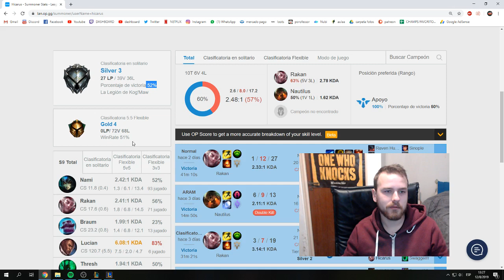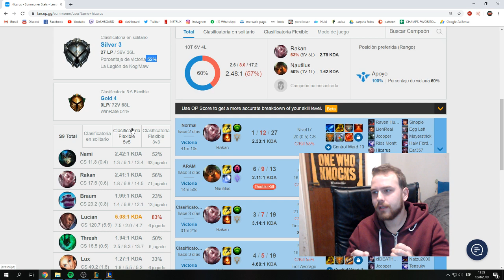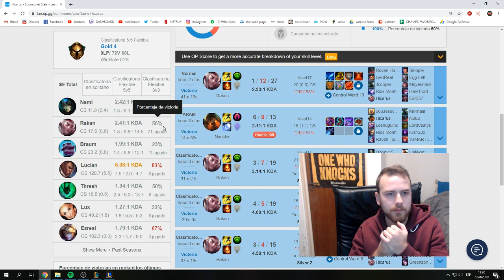ESTO NO VA MÁS - RAKAN SUPPORT (PATREON LAN)